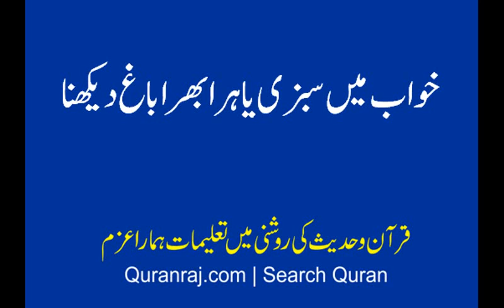khawab ma sabzi ya hara bara bagh dekhna , sahih Bukhari sy bayan